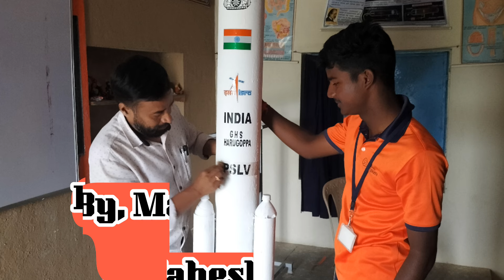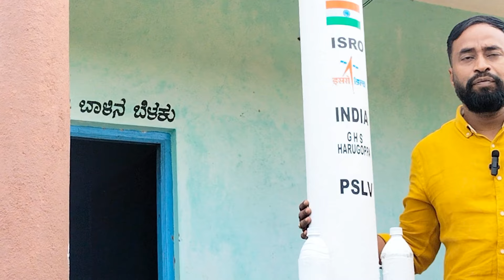Construction of jambo Rocket || National Space Day Celebration || Science model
Dear students /friends/teachers/ parents my self Mahesh S Angadi, science teacher from government highschool Harugoppa tq: SAVADATTI dist: BELAGAVI.
My qualification is M.Sc,M.Ed. I have 18 years of teaching experience in highschool, PU college and D.Ed college. Also worked as State Resource person in education department. Trained so many students/teachers. My students got selected in different fields. Now I'm happy to announce that I have created videos on science subject. These videos are very much helpful to those who are preparing for class 10/sslc and puc exam and even those who are preparing for competitive exams like NEET, CET, IAS,KAS,PSI,SDC,FDC,TET,CET etc.Along with this I have creat